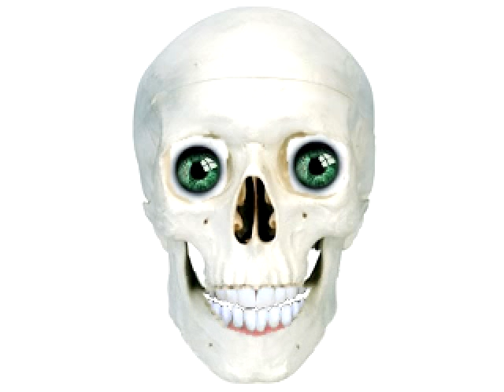DJ KA$H- Eminem Music Box / When I'm Gone Mix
im back and i figured i had to do @ least 1 for the marathon well here u go mixin it upp fresh cheeeeeea !!!